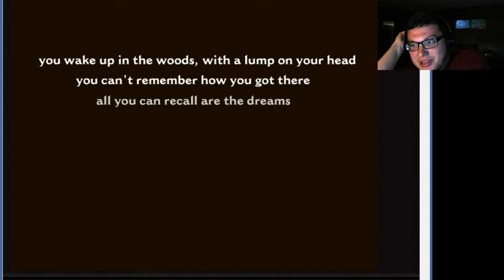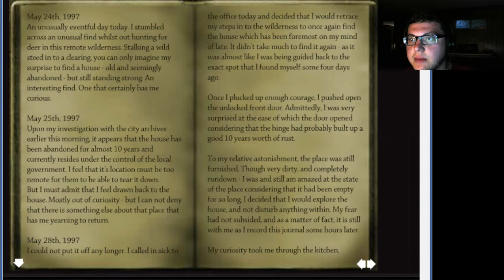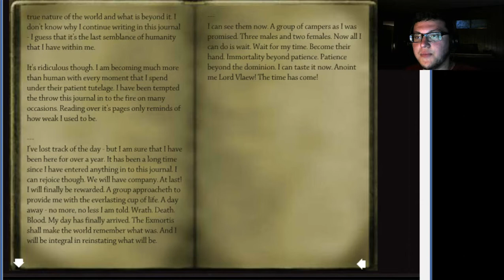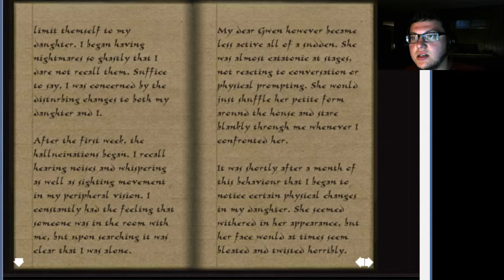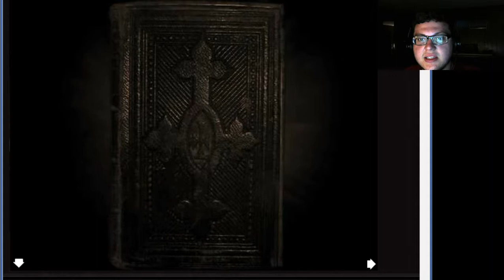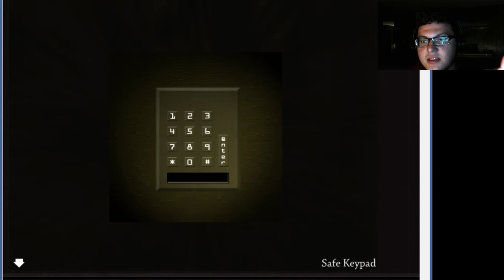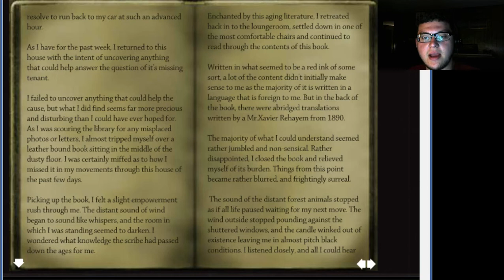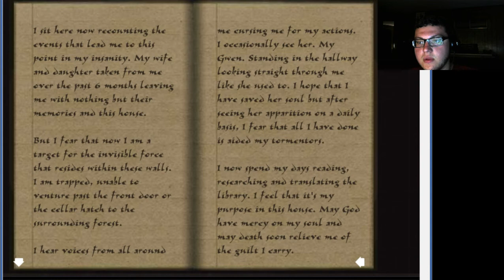Exmortis pt 1 "WHAT THE HELL HAVE I DONE?!"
Welcome to the Hellish world of Exmortis!! An older point and click horror game that scares me half to death! YAY

All horror games will be played/continued on Saturdays Only.

Leave a suggestion for more scary games I should play down in the comments!